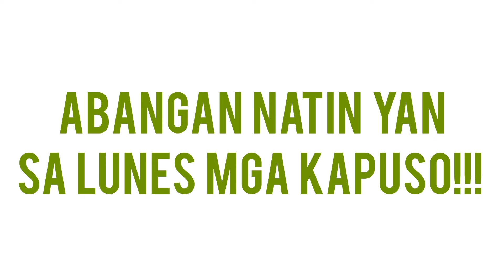Makiling: Ang paghahanap sa kinaroroonan ng Mutya | Episode 21 | February 5, 2024 | Monday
KUYA FAITH,
Tutorials,
How to,
DIY,
Item Reviews,
Discussion,
Facts Narration,
Trivia,
Story Telling,
Mystery Story,
Creepy Story,
live streaming,
Youtube Shorts,